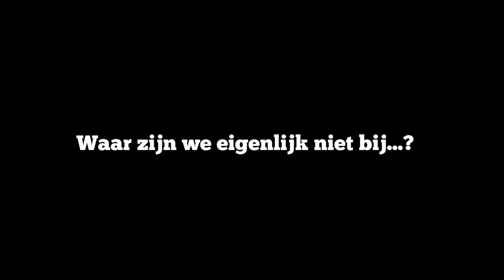Live Life - De Mooiste Dag 2019 - vertrek van de Nieuwe Markt Kampen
Dit is een opname van de livestream die wij op 3 juli 2019 hebben uitgezonden.